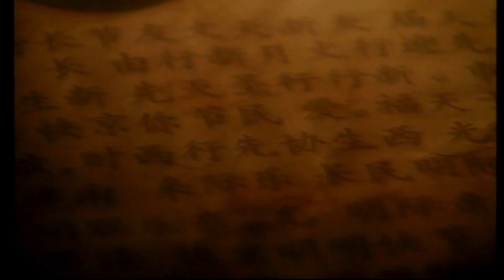Mortal Kombat Mythologies Sub-Zero Movie